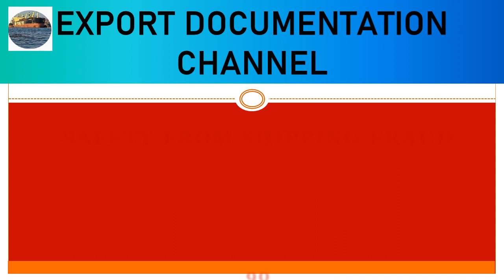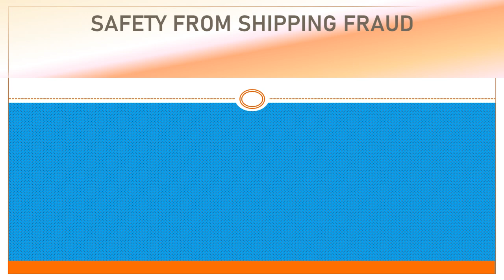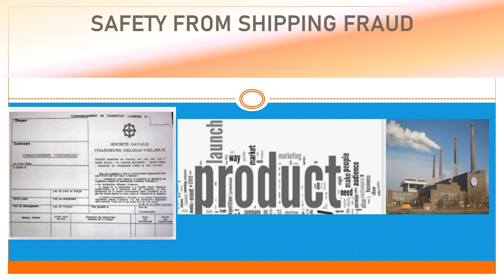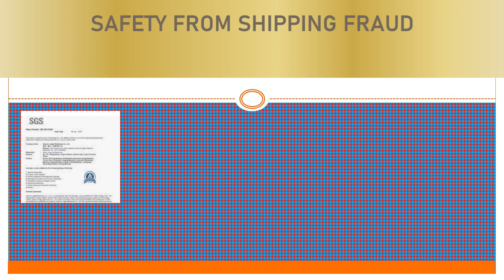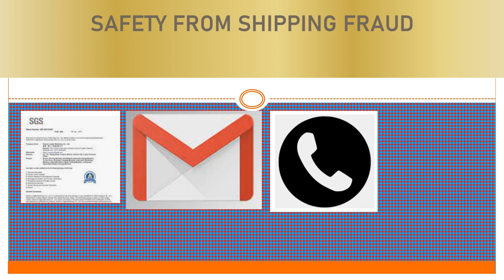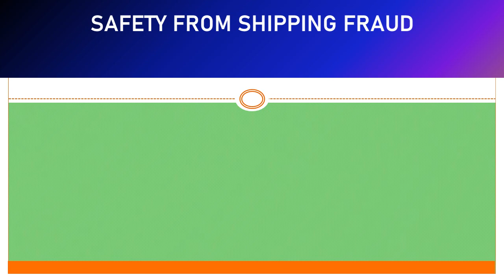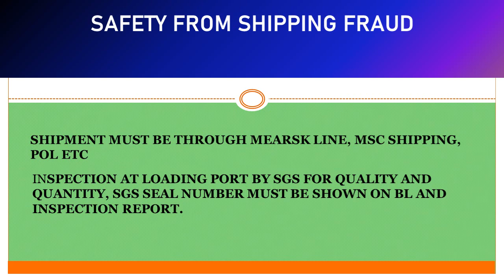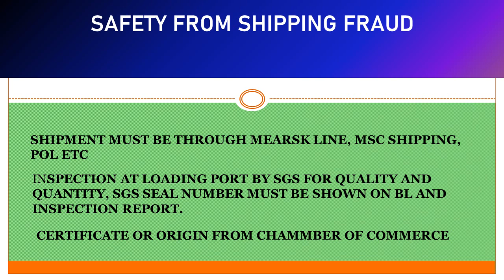SAFETY FROM SHIPPING FRAUD, EMPITY CONTAINER FRAUD, NEW SCAMS, NEW SCAM, LATEST SCAMS,FAKE EXPORTER,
In this video we explained in about measurement for safety from Shipping Fraud.  We explained in details how can you get protection from shipping fraud.

 EXPORT DOCUMENTATION CHANNEL, AMJAD’S AWAN CHANNEL, EXPORTS IMPORTS IN URDU OR HINDI,HOW TO WORK ON LC, EXPORT IMPORT IN URDU, EXPORT IMPORT HINDI, AMJAD’S CHANNEL, IMPORT EXPORT CHANNEL, EXPORT DOCUMENTATION CHANNEL,
AMJAD NAWAZ AWAN, AMJAD AWAN EXPORT DOCUMENTATION CHANNEL, EXPORT DOCUMENTATION IN URDU, EXPORT DOCUMENTTION IN HINDI, HOW TO START EXPORT BUSINESS, EXPORT FROM PAKISTAN, DLC, LC,